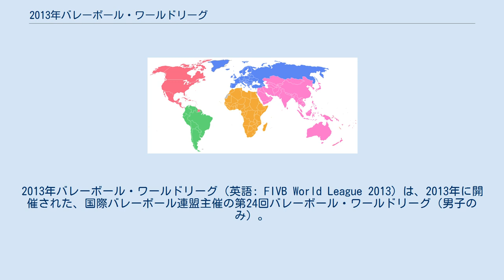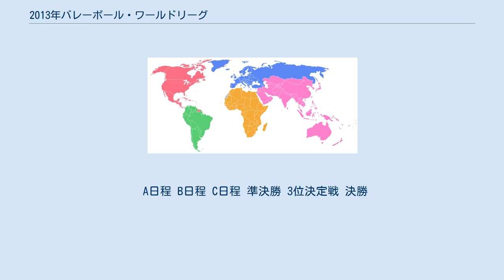2013年バレーボール・ワールドリーグ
バレーボール・ワールドリーグ
2013年バレーボール・ワールドリーグ（英語: FIVB World League 2013）は、2013年に開催された、国際バレーボール連盟主催の第24回バレーボール・ワールドリーグ（男子のみ）。
 出場チーム数は前回大会から2チーム増えて、18となった（予選終了後の2012年12月に決定）。
 2012年8-9月に開催された。
6チームが出場し、上位2チーム（ イラン・ オランダ）に本戦出場権が与えられた。
 2012年12月に日本・エジプトの追加出場が決まったものの、 エジプトが辞退し、代りに ポルトガルの出場が2013年3月20日に決まった ※。
 インターコンチネンタルラウンドは7週間にわたる開催。
各チームそのうちの5週に計10試合ずつを行う。
 18チームのうち、開催国の アルゼンチン（1）、A・Bプールの上位2チームずつ（4）、Cプールの1位（1）の計6チームが、インターコンチネンタルラウンドからファイナルラウンドへ進出できる。
 太字は、決勝ラウンドに進出した6チーム。
 インターコンチネンタルラウンドの期間は、3日間ずつ計7週（5/31-6/2、6/7-9、6/14-16、6/21-23、6/28-30、7/5-7、7/12-14）。
プールA・Bは第2-7週、プールCは第1-6週の開催。
下記の日程表の右端は、何週目かを表す。
 各チームは、その内の5週で計10試合を行う。
「ホームゲーム6試合・アウェイ4試合」のチームと、その逆で「ホームゲーム4試合・アウェイ6試合」のチームが存在する。
 なお、各試合の開催地は、下記の日程表のそれぞれ左側のチームの国内にある都市になっている。
 A日程 B日程 C日程 準決勝 3位決定戦 決勝